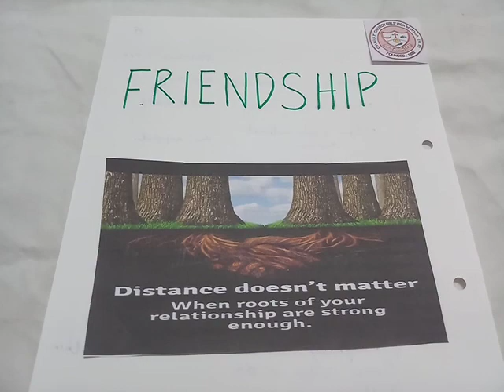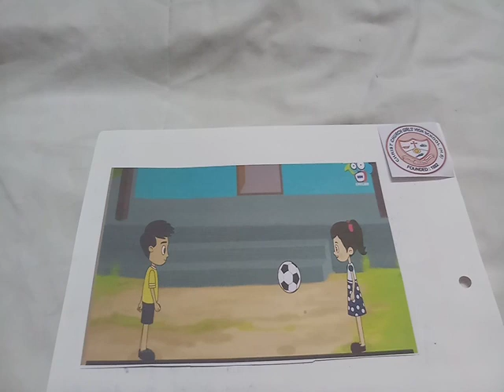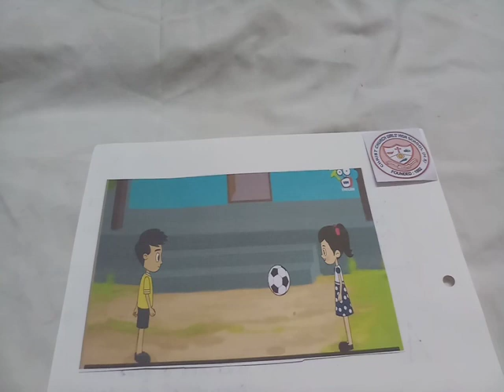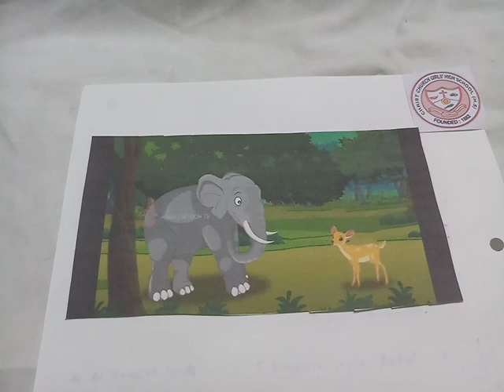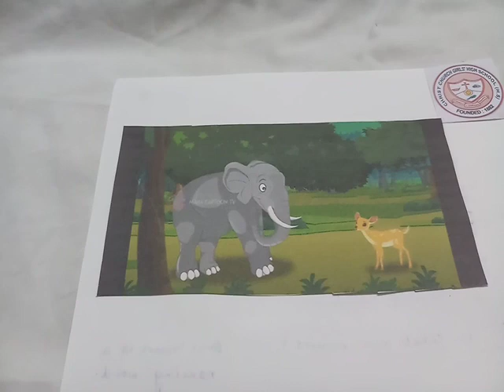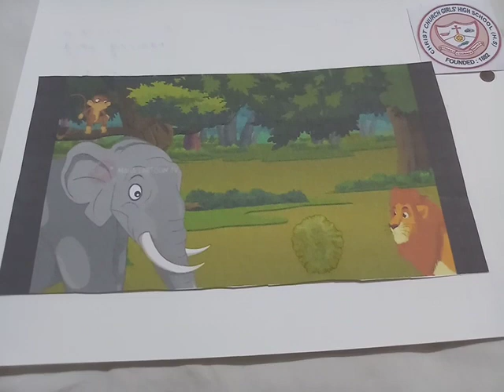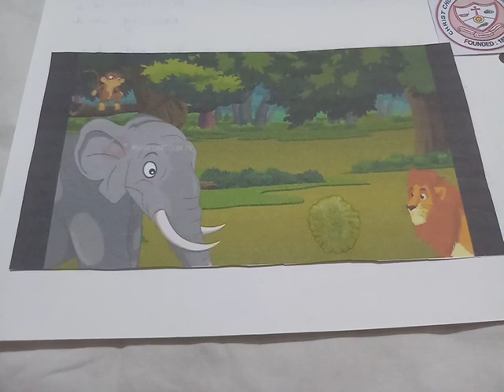Class1 Value Education -- Friendship